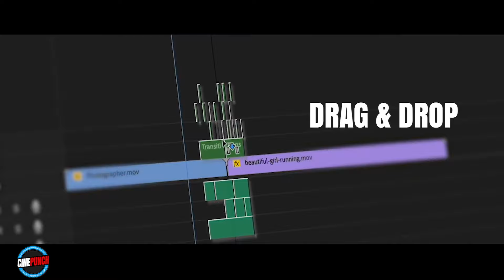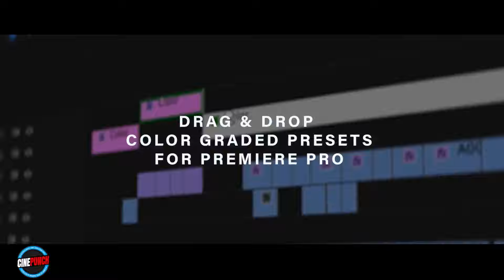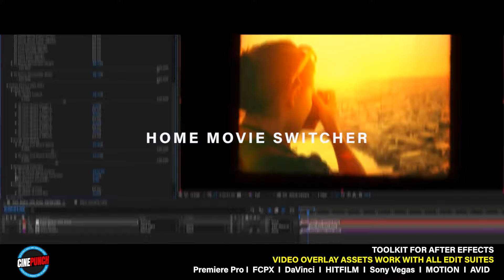Cinepunch | create cinematic videos | Transitions | color luts color grading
Files Included Premiere Pro Project Files, Motion Graphics Template Files, Script Files, Video Files, Design Files, Sound Effect Files

Create Cinematic videos
If you make Videos or Animations, then this Pack is a No Brainer! There is something for every Video Creator. Inside CINEPUNCH you will have TONS of Big Pack Element Overlay FX Packs such as Real Light Flares, Real Particles, Transition Overlays. Also, you will get over 1200+ Transitions Presets for Premiere, 700+ Pro Color LUTs, VFX Toolkits, 2300+ SFX Library, Trailer Style Sound Mixes…& Much More.

FAST & SIMPLE! Simply import Transitions into your Project and Use. Drag & Drop Transition between your shots. No re-saving project files. No cheap mp3 sound effects. Pro Sound Mixes attached with each Transition.

Inside TRANSITIONPUNCH 5.0 includes THOUSANDS of Drag & Drop Premiere Pro TRANSITIONS with Sound Mix Attached – The ULTIMATE TRANSITIONS SOUND PACK I 475 24-bit wav Essential Transitions Sound Designs. 70 Categories. And MOTIONPUNCH 250+ Drag and Drop Motion Presets.

QUICK & EASY! No digging through various project files to find your Transition size. In a few clicks Instantly change all Transitions to fit your project size. Works with all resolutions.